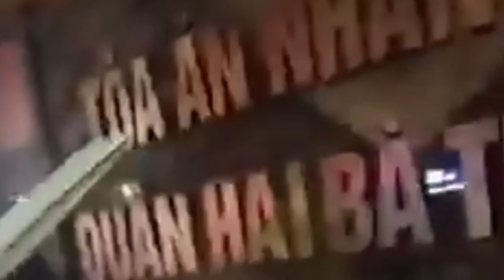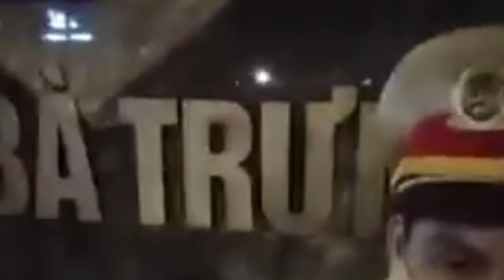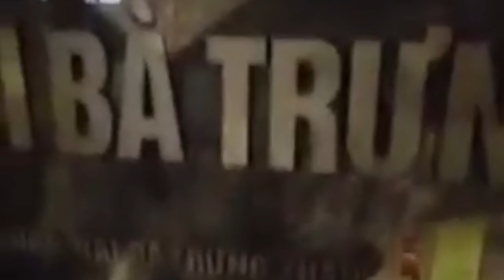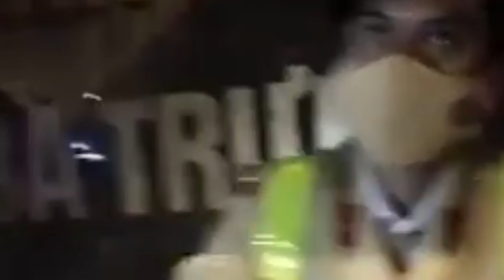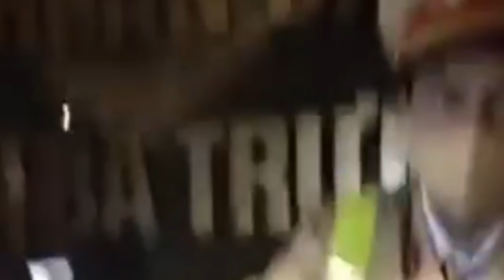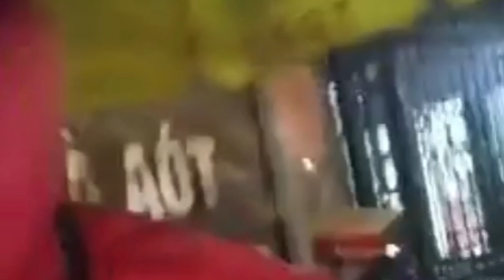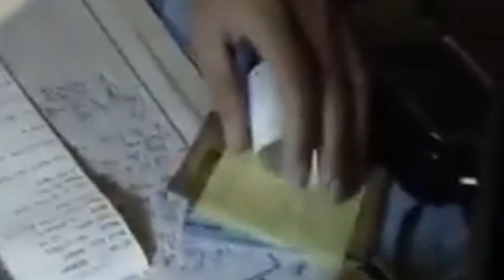🔴Dân sai thì lập biên bản. CSGT không cho quay phim vì lý do khó nhận lolo.